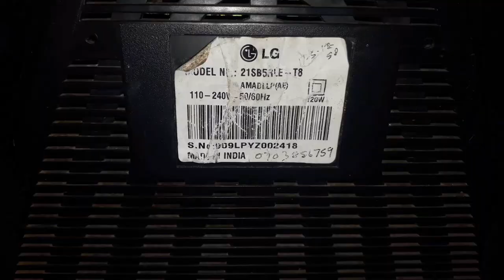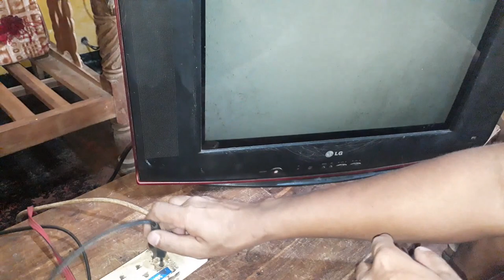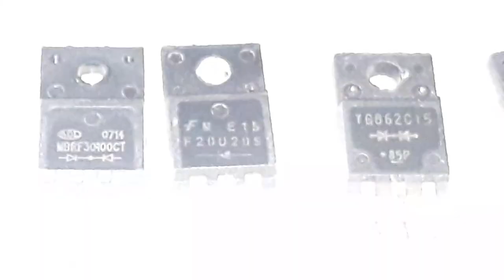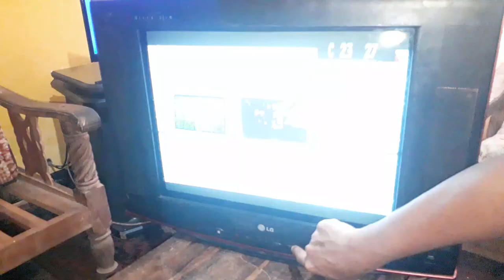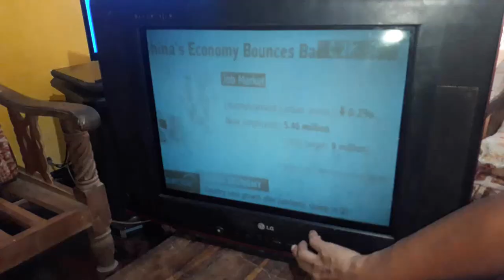How to make H out burn on crt tv? ( sinhala )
how to repair a crt tv full short flybak  fault